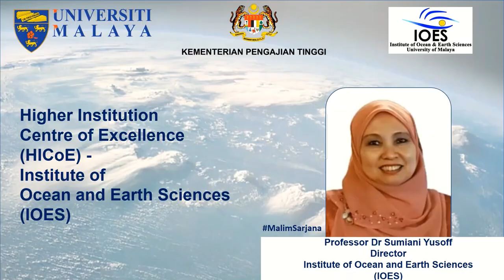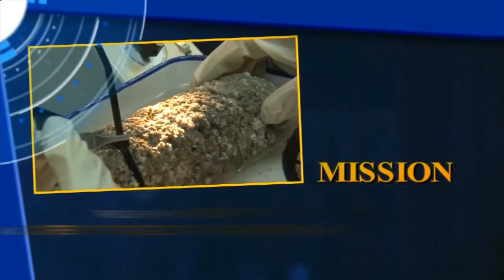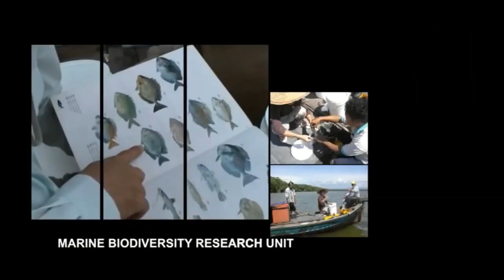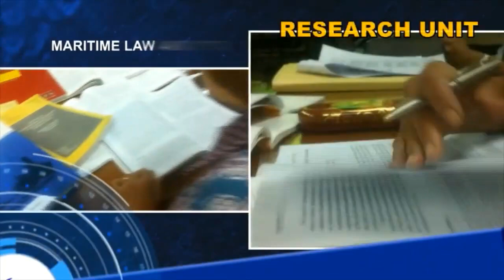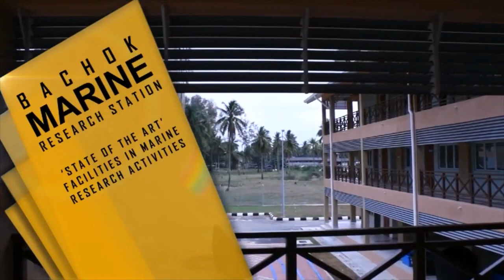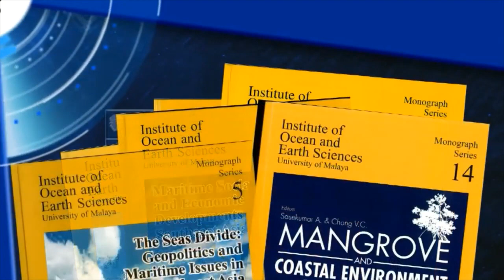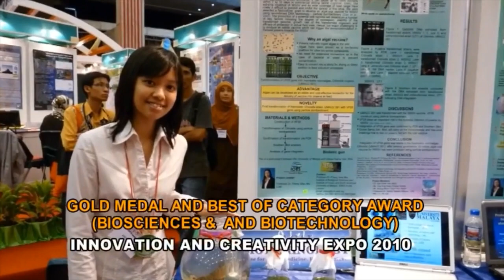FOI 2021: IOES, Universiti Malaya - Higher Institution Centre of Excellence (HICoE)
Kategori: Malim Sarjana

The Institute of Ocean and Earth Sciences (IOES) was established in the University of Malaya in 2003 as the University of Malaya Maritime Research Centre (UMMReC) to coordinate and lead all research activities, training and consultancies in marine and maritime research at the University of Malaya. In 2008, based on its achievements, UMMReC was upgraded to the present Institute of Ocean and Earth Sciences (IOES). In 2009, IOES was recognised as a Centre of Excellence (CoE) under the National Oceanography Directorate (NOD), Ministry of Science, Technology and Innovation (MOSTI). In October 2014, the IOES was awarded the prestigious High Institution Centre of Excellence (HICoE) by the Ministry of Higher Education Malaysia, in recognition of its leadership in the niche area of “Air-Ocean-Land Interactions”. The IOES addresses MOHE’s priority area of Environment and Climate. In 2019, based on its excellent achievements especially under the HICoE Programme, the IOES was further recognized by Ministry of Higher Education Malaysia with the award of the High Institution Centre of Excellence (HICoE) Phase II status.

The main strengths of IOES lie in the diversity, depth and range of expertise available, particularly the rare expertise in maritime law and policy, political science and international relations, socio-economics, atmospheric sciences, mangrove ecology, marine biotechnology and marine genomics. The Institute of Ocean and Earth Sciences conducts research and undertakes education and technology development in Ocean and Earth Sciences. The IOES will be a centre of excellence in line with the aspirations of the Ministry of Higher Education and the Ministry of Science, Technology and Innovation. The research mission of this institute is to achieve international excellence, lead in national and regional research programmes, and to be Asia’s leading academic centre for Ocean and Earth Sciences.

The function of the Institute is three-pronged: Research, Academic Training and Technology Development.

The Institute is organised into four Research Units:
Marine Biotechnology
Marine Biodiversity & Coastal Studies
Air-Ocean-Land Interaction Studies & Climate Change
Maritime Community, Law, Policy and Governance

Vision
To be at the forefront in generating and disseminating scientific ideas and knowledge in marine and maritime research for sustainable utilisation and management of the marine environment.

Mission
To seek scientific understanding and to promote best management practices in the utilisation of the marine environment, ocean law and maritime affairs, through multidisciplinary research, education and training